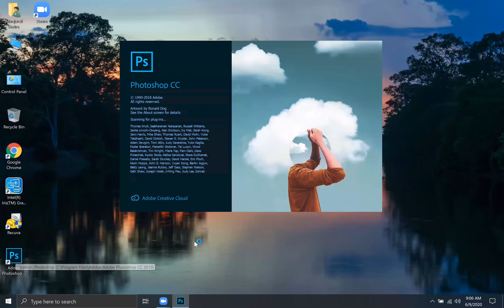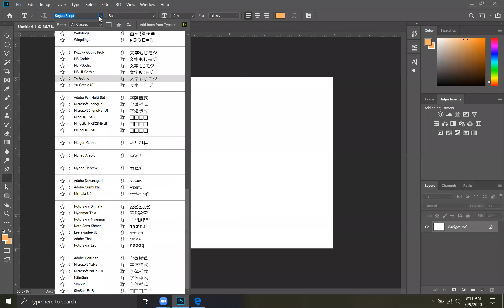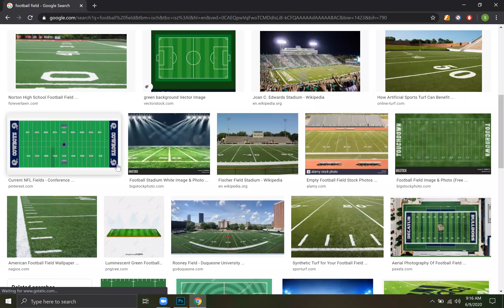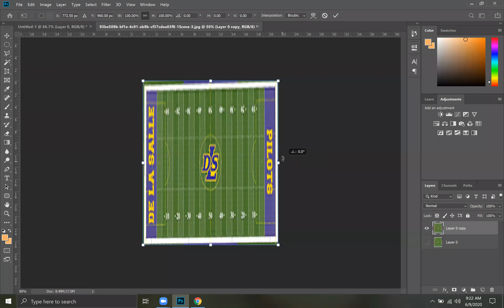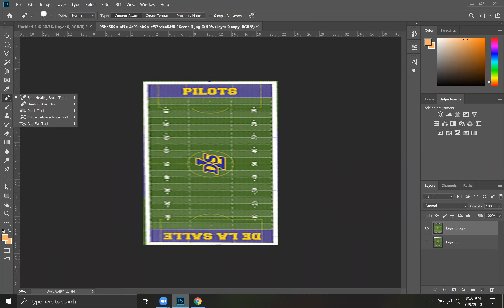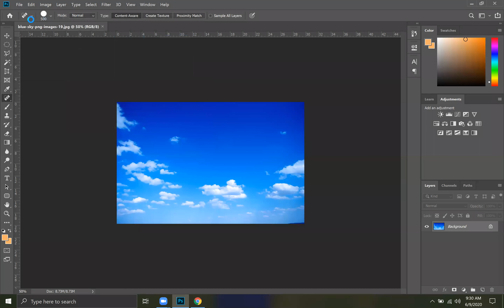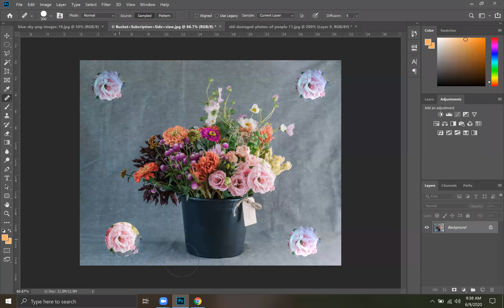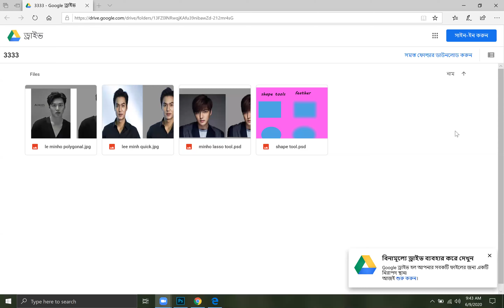Tangail Graphics Design Class 06 Part 01